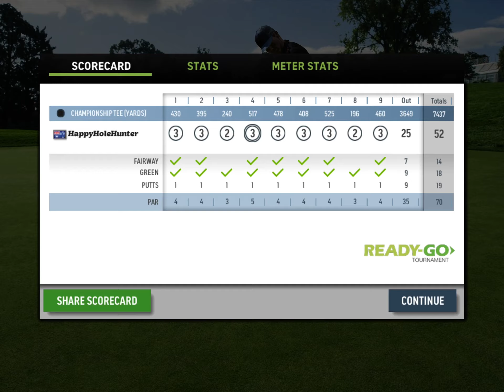Bethpage 18 hole Ready Go (back nine) 16th Sep 2020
I shoot a 52 with 1 E and 1 Par, well worth a watch